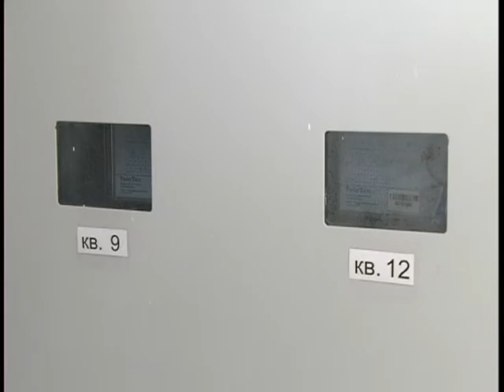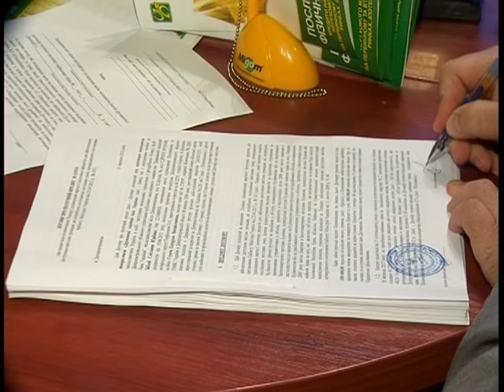Кому причитается доступное жильё